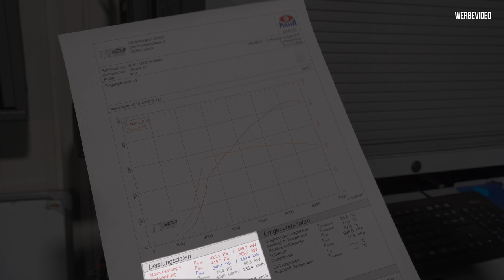Neue Abgasanlage Golf 7 R | HG Motorsport - René Bàuche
In diesem Video verpassen wir dem GTR eine Neue Abgasanlage von HG Motorsport :)
Das bringt nicht nur Sound, sondern auch noch Leistung für den Golf

René Bàuche
Kopernikusstraße 12A,
30853 Langenhagen